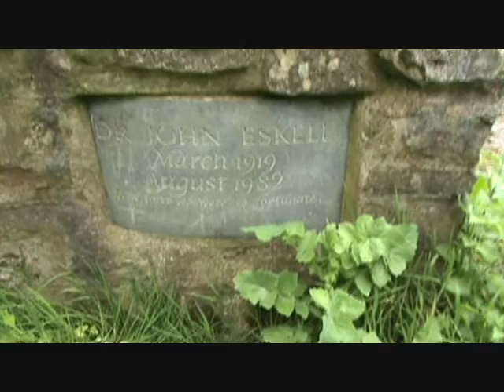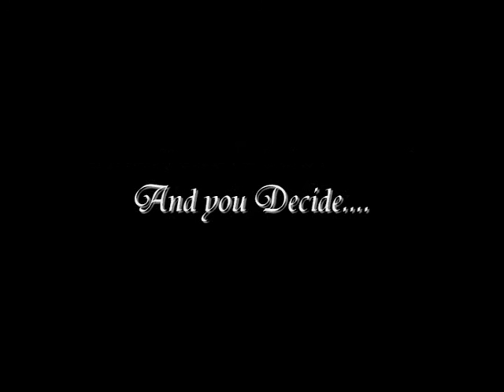A Short Tour of St. Briavel Castles' Grounds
Before the Vigils began the team made a short tour of all the grounds at this historic castle